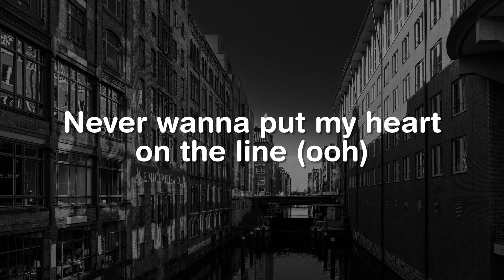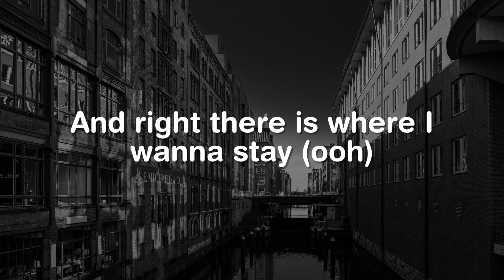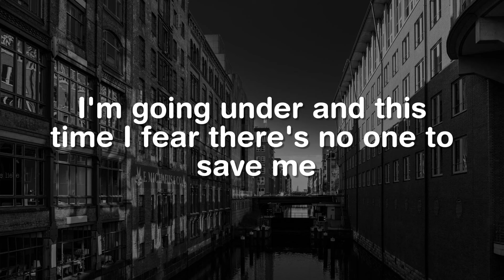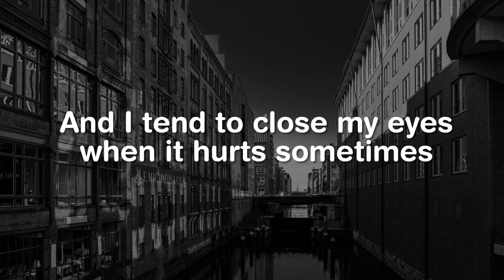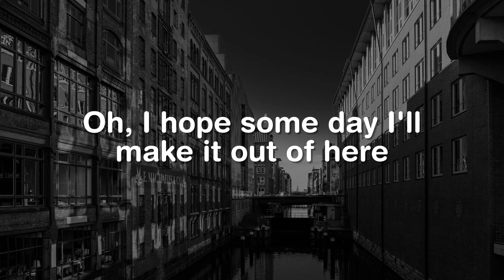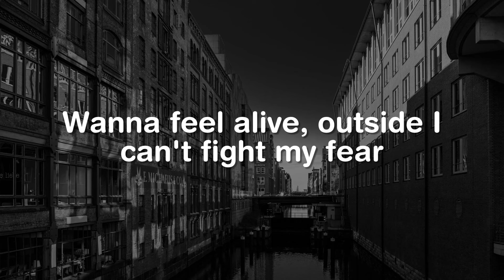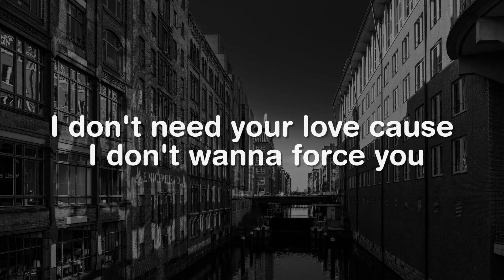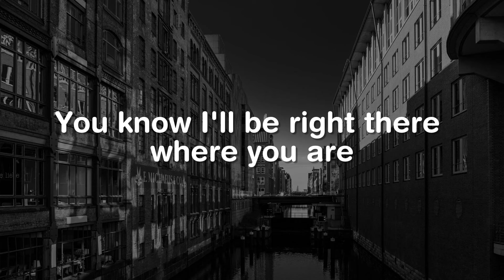Locked Out Of Heaven, Someone You Loved, Lovely (Lyrics) - Bruno Mars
Oh, yeah, yeah, yeah, yeah (ooh)
Oh, yeah, yeah
Never had much faith in love or miracles (ooh)
Never wanna put my heart on the line (ooh)
But swimmin' in your water's something spiritual (ooh)
I'm born again every time you spend the night (ooh)
I've been locked out of heaven
For too long, for too long, oh-oh, oh-oh-oh
Oh, yeah, yeah
You bring me to my knees, you make me testify (ooh)
You can make a sinner change his ways (ooh)
Open up your gates 'cause I can't wait to see the light (ooh)
And right there is where I wanna stay (ooh)
For too long, for too long, oh
Oh, whoa, whoa, whoa, yeah, yeah, yeah